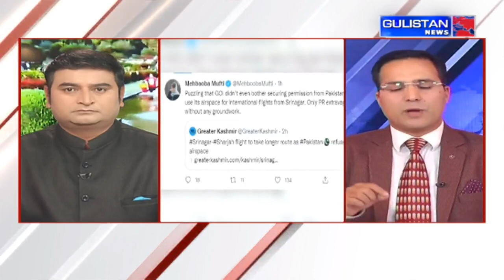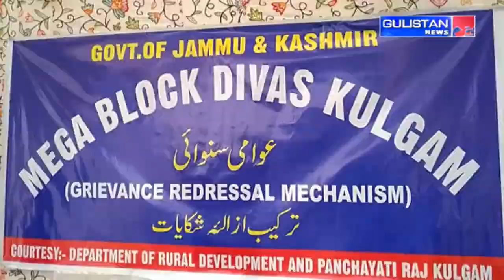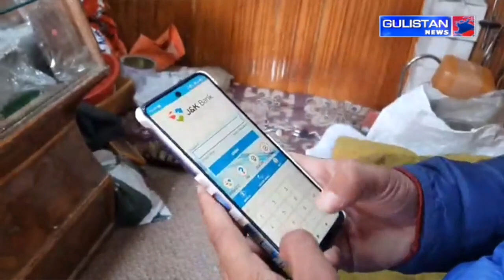KASHMIRI NEWS|| JammuAndKashmir || Gulistan News